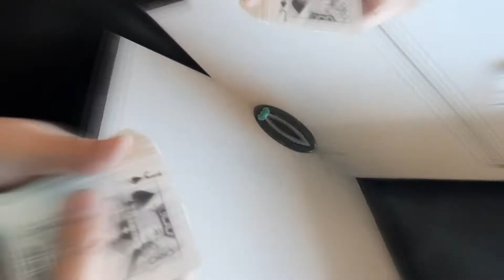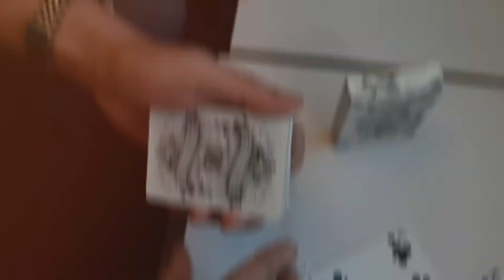Arcane Playing Cards [Ellusionist]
Jonathan Magic